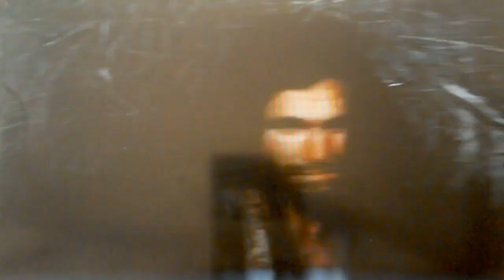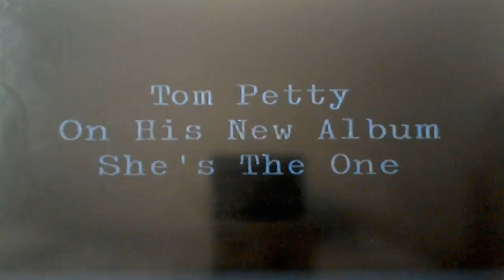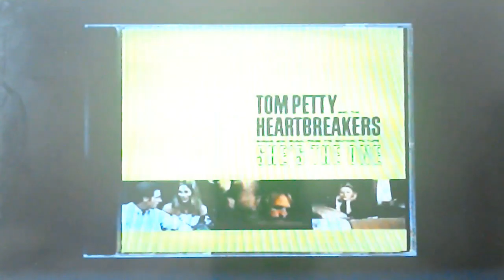Opening To She's The One 1996 VHS